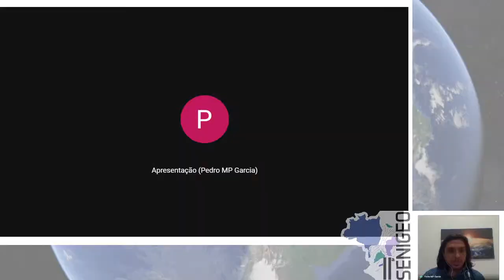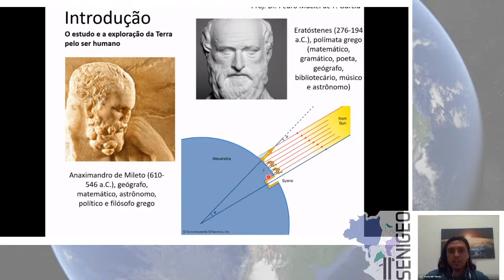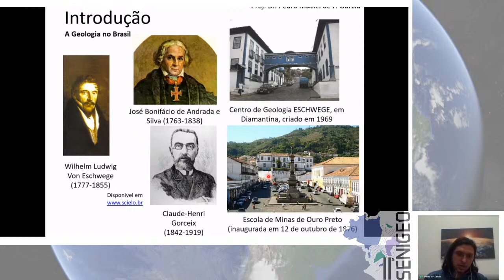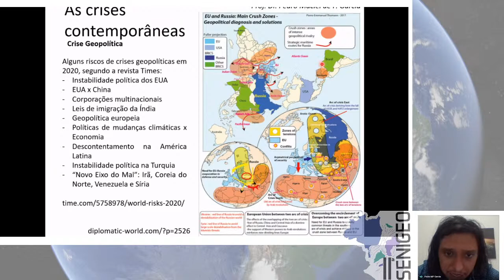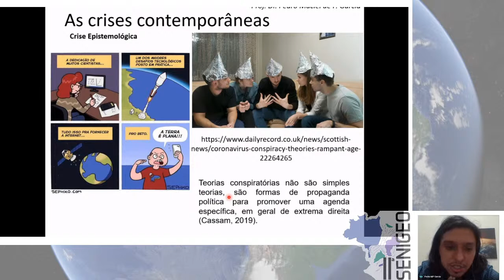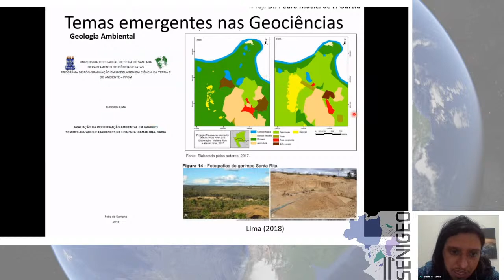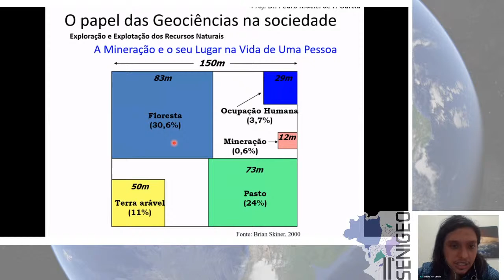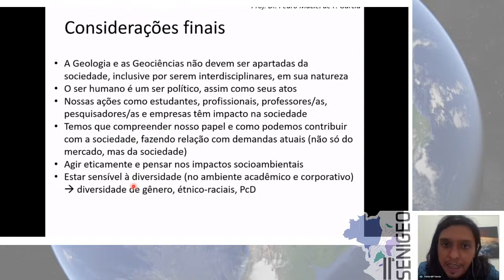II SENIGEO - O papel das Geociências nas crises da sociedade contemporânea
Palestra da Segunda Semana Nacional de Integração Geológica (online). Pedro Maciel de Paula Garcia é o palestrante convidado pelo Centro Acadêmico de Geologia da Universidade Federal do Mato Grosso